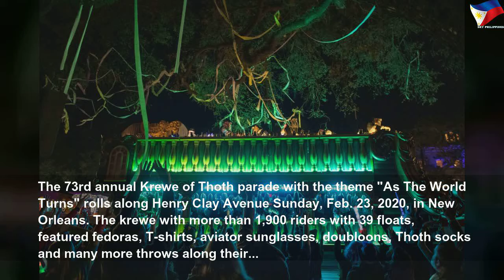New Orleans alive with parades, costumes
New Orleans alive with parades, costumes | High Thing